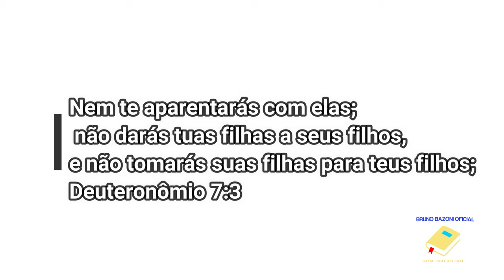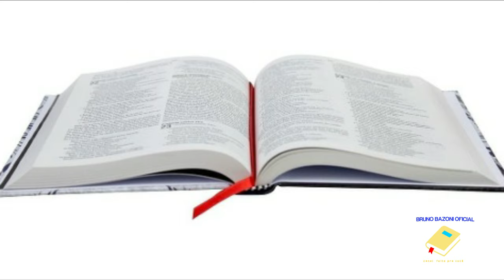1T - EP 06 : SEDUÇÃO | ESTUDOS BÍBLICOS PARA JOVENS